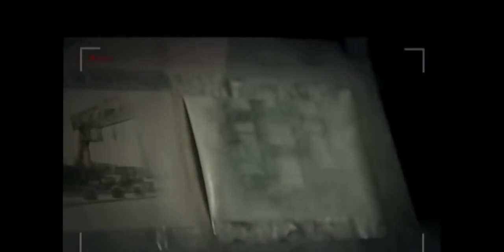AGASOBANUYE Gatinyitse ep 1 Sankara the future 2019